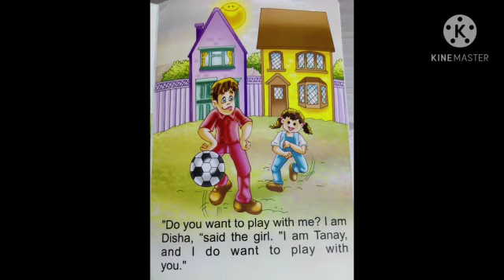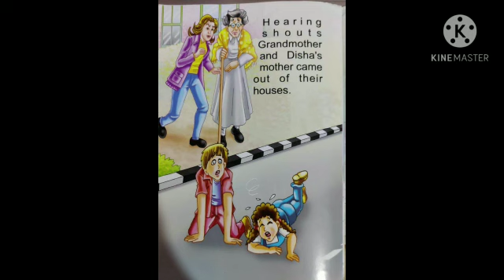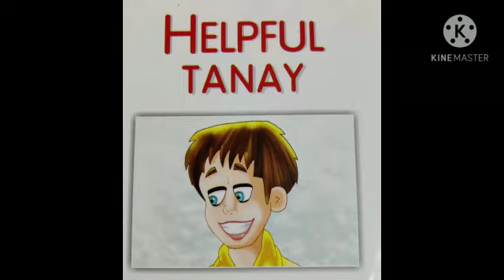Helpful Tanay/Short story/Moral story for kids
Lesson learnt through practical life-  Moral story for kids